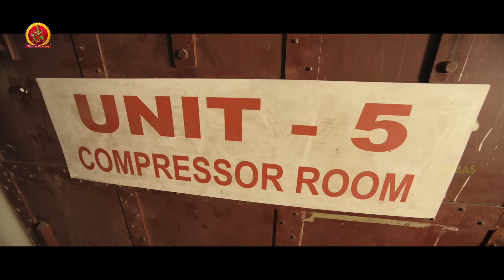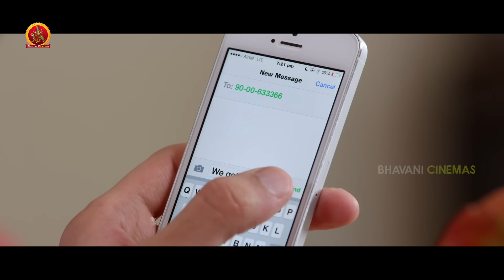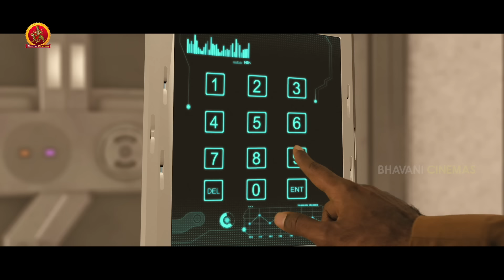క్లైమాక్స్ సీన్ లో సునీల్ అదరకొట్టేశాడు | Eedu Gold Ehe Movie Scenes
Watch Eedu Gold Ehe Movie Scenes.

Starring : Sunil, Sushma Raj, Richa Panai, Jaya Sudha, Naresh, Posani Krishna Murali, Vennela Kishore, Shakalaka Shankar and Among others.
Director: Veeru Potla
Producer: Ramabrahmam Sunkara
Music Director: Sagar Mahathi